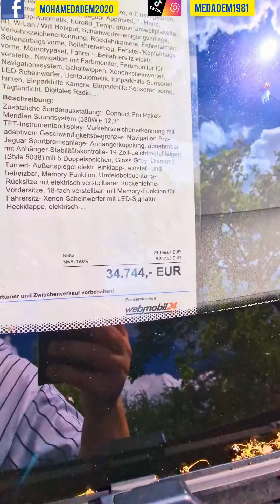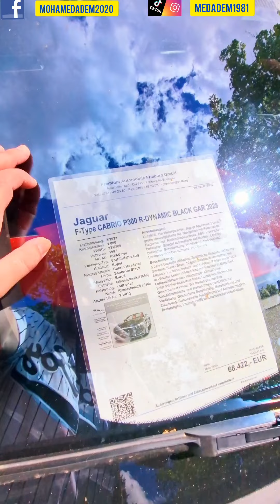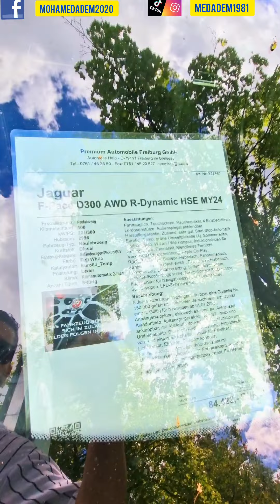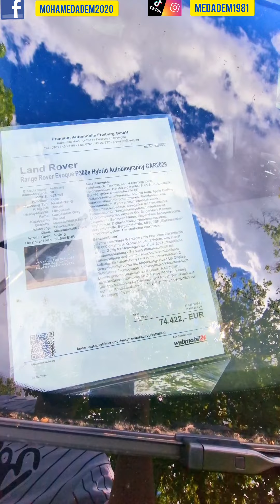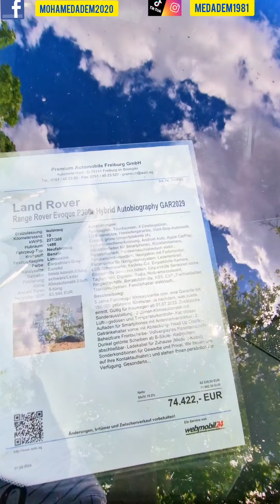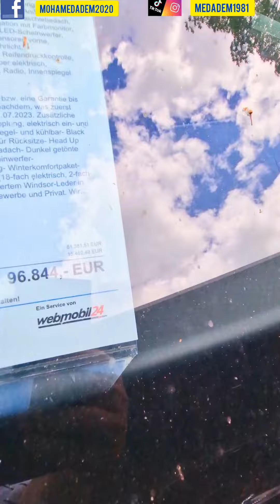رانج روفر Range Rover cars و جاغوار Jaguar سيارات جديدة 2024 و أقل من 3 سنوات في وكالة بيع بألمانيا